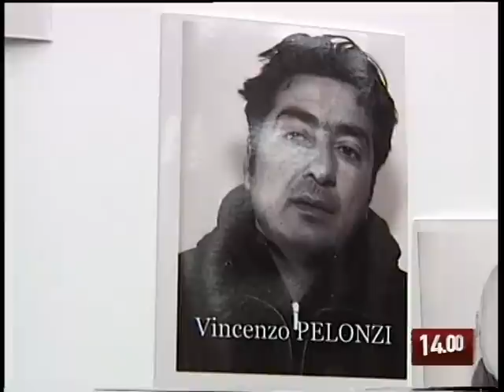TG 22.02.10 Torna il contrabbando di sigarette, 12 persone in manette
E' stata smantellata questa mattina, dalla squadra mobile della questura di Brindisi, un'organizzazione di trafficanti di sigarette che operava a Brindisi, Taranto, Bari, Napoli e Padova. L'operazione è stata denominata "Decima primavera".
I dettagli nel servizio.